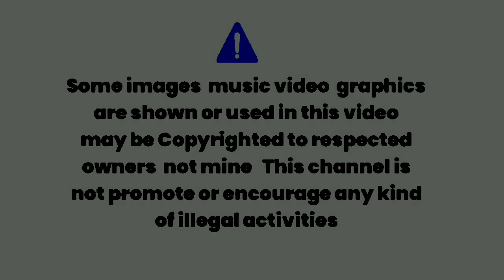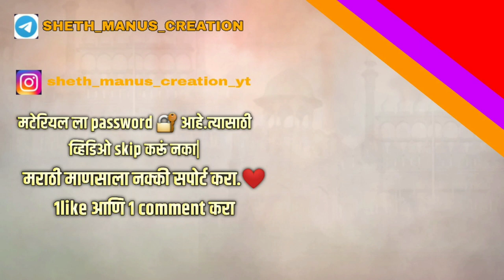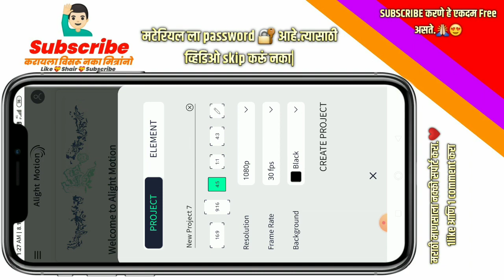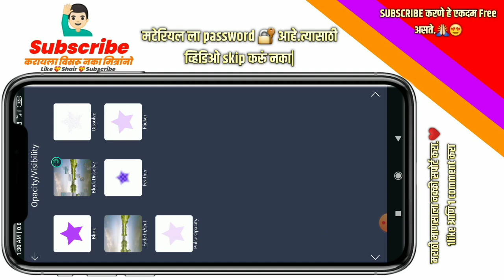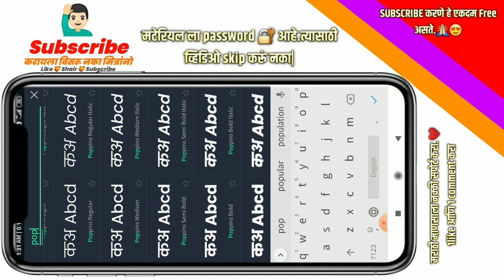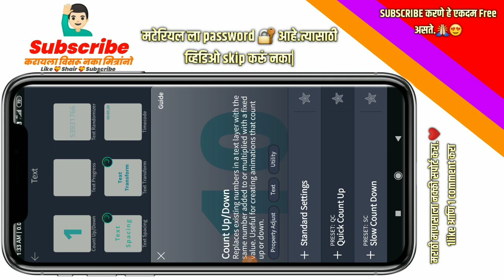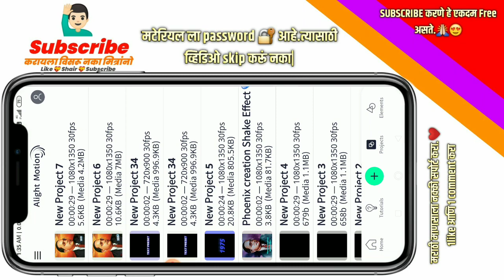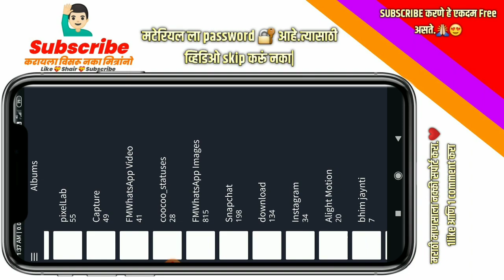Bhim Jayanti Coming soon Status Editing Alight motion count down Effects|| sheth manus creation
1]alight motion video editing
2] Bhim Jaynti speical video editing
3]coming soon bhim jaynti status editing
4] Shake Effects bhim jaynti  coming soon
5]alight motion Treand video editing
6] marathi editing  easy steps
7] bhim Jaynti  soon new style video
8] count down status editing

 मित्रांनो या झिप फाईलला Password आहे.  तो व्हिडिओ पूर्ण बघा 🔐

L
I
K
E